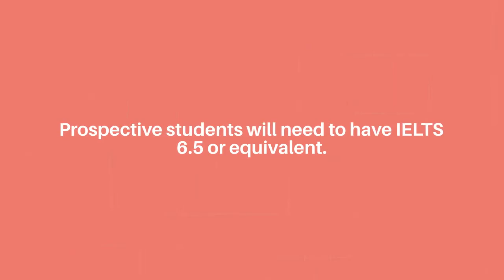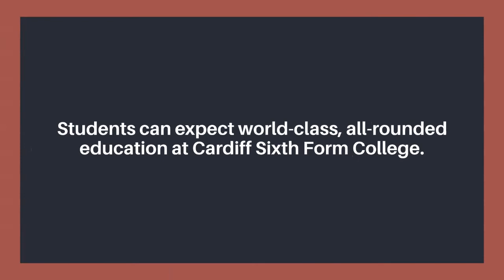Cardiff Sixth Form College Review - Rankings, Fees and More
Cardiff Sixth Form College is one of the top-ranking colleges that offers world-class education. Our video provides an overview of the school and what you need to know if you are thinking of applying for Cardiff Sixth Form College.

📌 You can also read our complete guide to Cardiff Sixth Form College article
☎️ Britannia StudyLink helps those in Malaysia who would like to study in the UK. Book a free appointment and speak with us today.